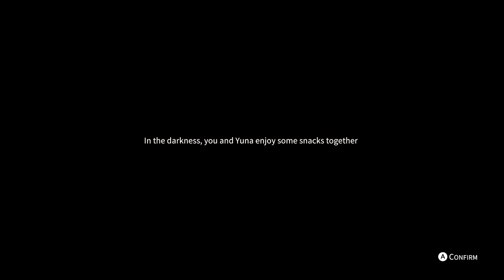Eternights playthrough- part 4- Goon squad... ASSEMBLE!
Steam Description:
Eternights is a unique blend of dating and action where players can explore a post-apocalyptic world filled with danger, love, and adventure. Save the world and find love along the way.

One day, something, or someone, has turned humans into dangerous monsters. All that interests them now is violence and power. They are what stand between you, a cure, and the world you want. Most importantly? You’re fighting for more than just your own survival – you are fighting for those you love.

The impending end of the world makes for a great conversation starter! When you’re not exploring dungeons, you can choose to spend time growing closer to a cast of five quirky and loveable characters. Explore their stories and grow closer to them to unlock unique skills and spells you can use in battle.

These dangerous areas - known as the "Wall" - are filled with mystery and danger. As the deadline looms, you will have to quickly overcome traps, puzzles, and dancing minigames to make it through in time. Luckily, you have your confidants by your side to help when things get scary.